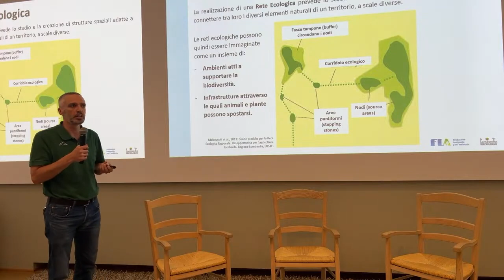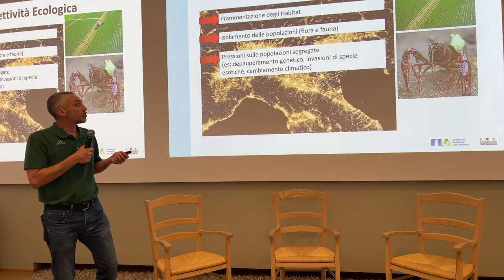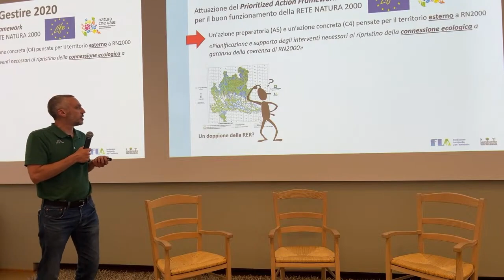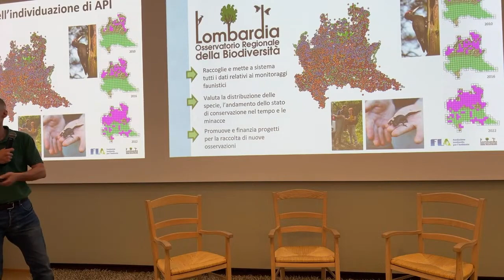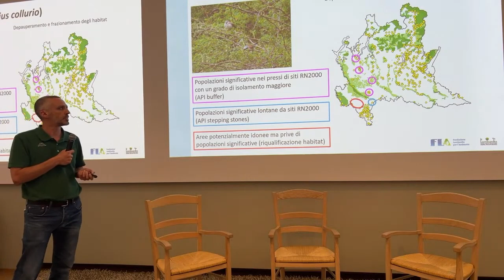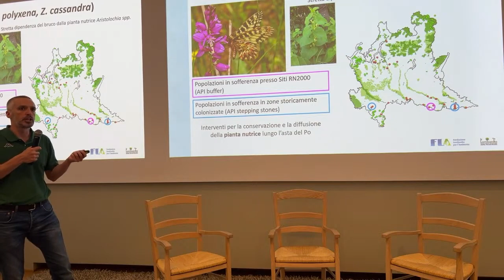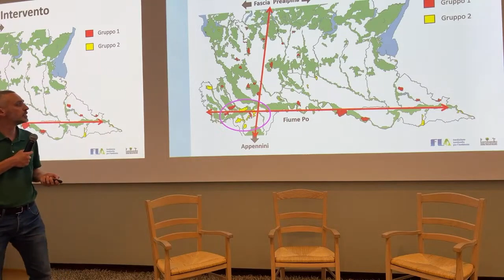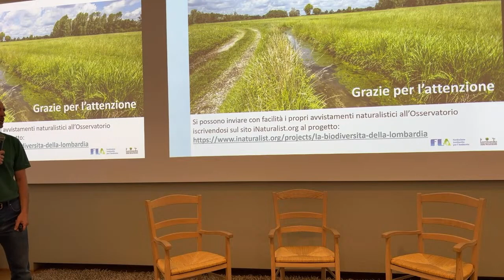“Osservatorio Regionale per la biodiversità: dalla scienza alla conservazione” - Sergio Canobbio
Sergio Canobbio, Fondazione Lombardia per l'Ambiente, interviene sul tema "Dai dati alle Aree Prioritarie di Intervento"